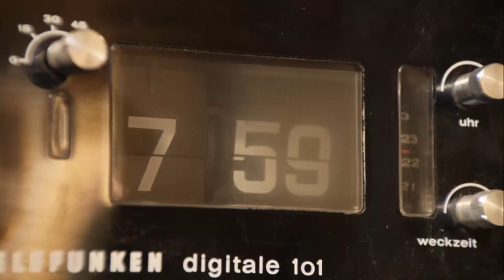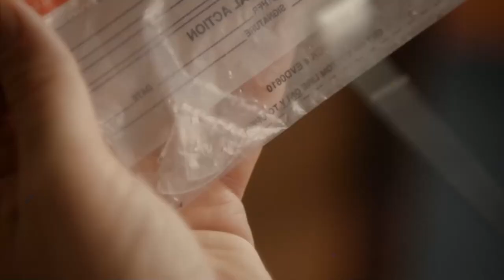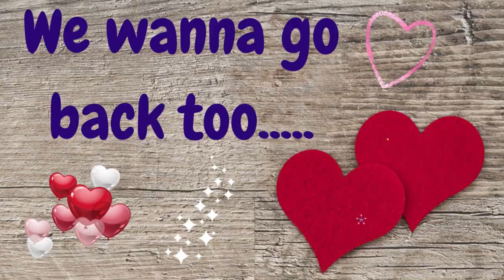Richard and Camille - I Wanna Go Back (Death in Paradise)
A tribute to the brilliant duo, DI Richard Poole and DS Camille Bordey. Not only does Camille miss Richard, but as fans of DIP we also miss them and would love to 'go back' to the days of S1 and S2 - the banter, the mischief, the affection, the feelings and of course, the brilliant portrayal of those characters by Ben Miller and Sara Martins. This video also shows the core team of DI Richard Poole, DS Camille Bordey, Officer Dwayne Myers, Officer Fidel Best, Catherine Bordey, Commissioner Selwyn Patterson and of course, Harry the Lizard.

This song covered by Eddie Money (1987) is a cover of the original song written by the rock band Billy Satellite (1984). It is a rediscovered favourite and brings a ton of nostalgia for me from that time. (Thank you Spotify for the 80s playlist)

Lyrics:

I was listening to the radio
I heard a song reminded me of long ago
Back then I thought that things were never gonna change
It used to be that I never had to feel the pain
I know that things will never be the same now

And do it all over again
But I can't go back I know
I want to go back
'Cause I'm feeling so much older

I recall hanging out on Friday night
The first slow dance
Hoping that I'll get it right
Back then I thought I'd never ever stand alone
It used to be that a lonely heart was never shown
I know that things will never be the same

I know now that things will never be the same

No, no
And do it all over...